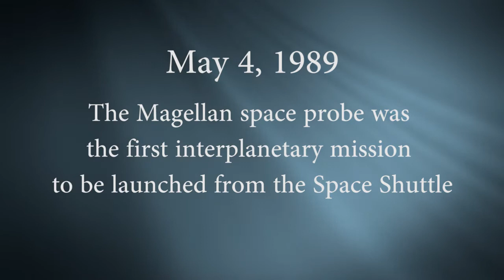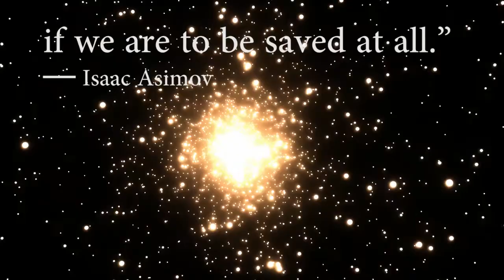Kevin Richard Hotte - Magellan's Quest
New video from my 3rd album titled Illumination.

On May 4th 1989 the Magellan space probe was the first of its kind to be launched directly from the space shuttle instead of from the surface of the earth. This video salutes that accomplishment.

Video - Creative Commons (not for sale or profit)